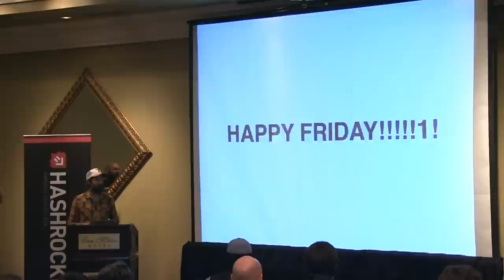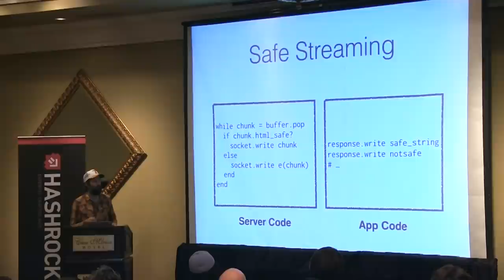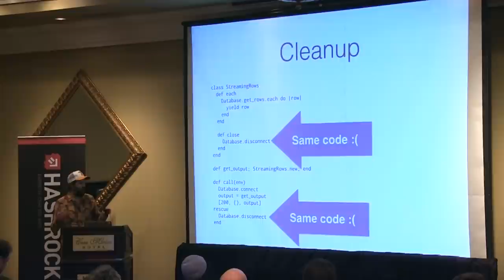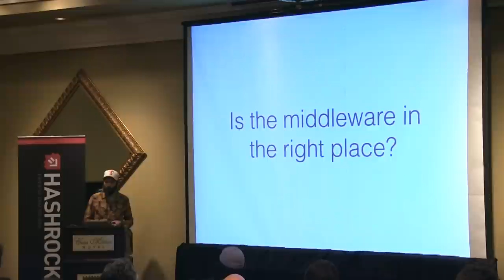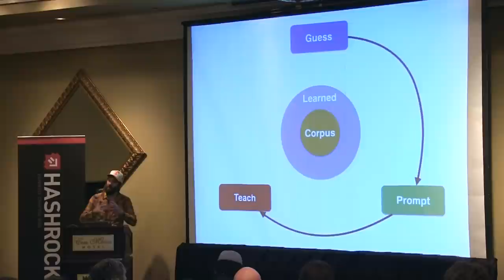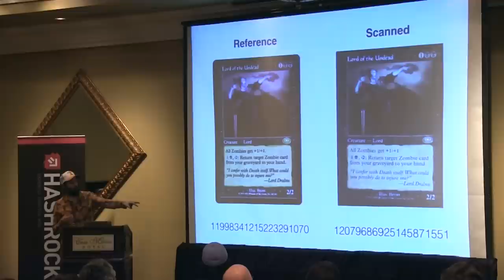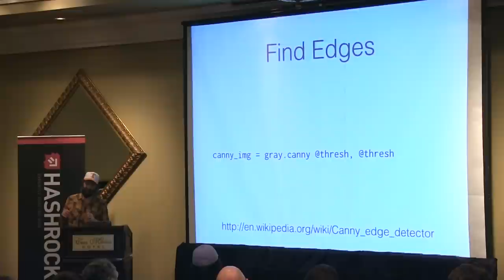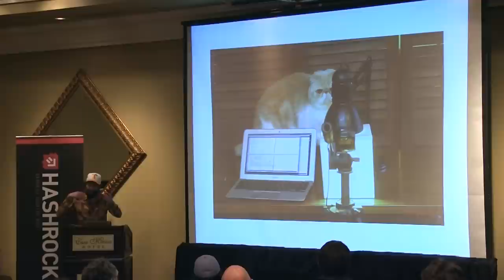Aaron Patterson - Oh, Oh, Oh, It's Magic! - Ancient City Ruby 2014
You know? Let's explore computer vision using Ruby and OpenCV! In this talk, we will learn techniques for speeding up our code, fetching data from the network, and doing image recognition, all in Ruby. Let's harness the power of Sauron's Eye (my webcam) together!